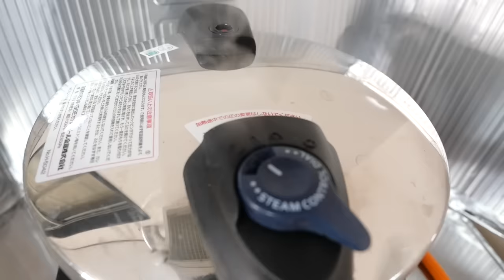『寄生』されたナマコの末路がヤバすぎる…